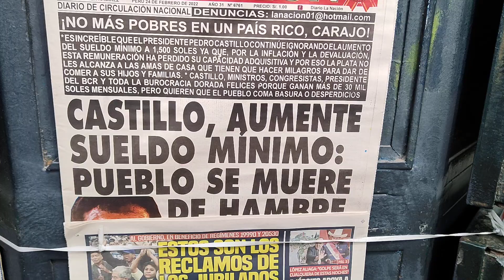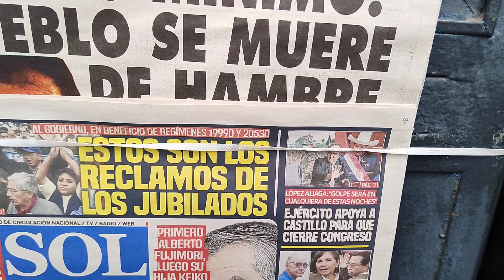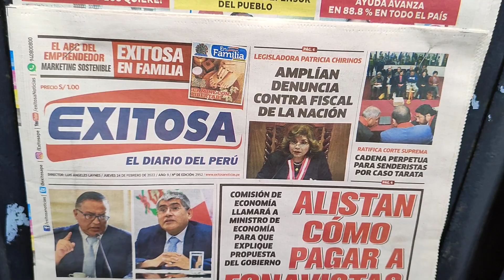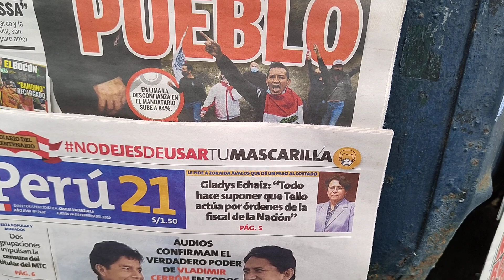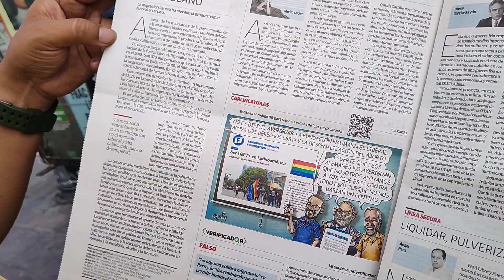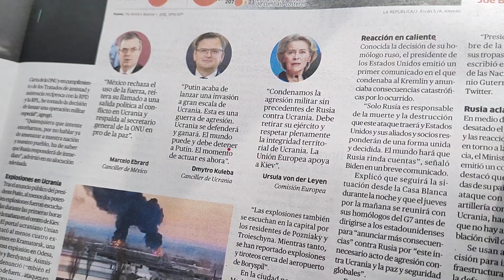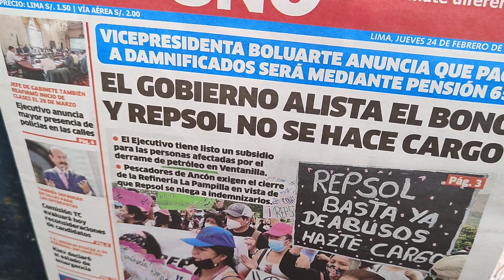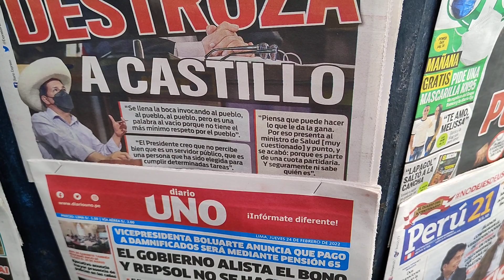NOTICIAS HOY PERÚ 24 DE FEBRERO DEL 2022.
ESPACIO DISEÑADO PARA TODOS AQUELLOS AMANTES DEL PERÚ QUE QUIERAN SABER LO QUE PASA EN NUESTRO HERMOSO PAÍS.